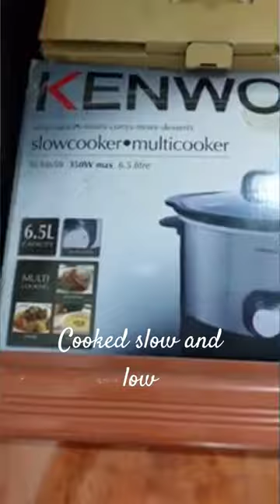kenwood slowcooking slowcooker food daily vlog